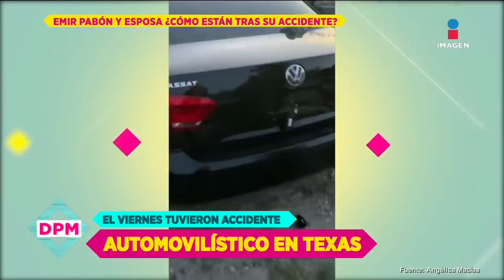Detalles del terrible accidente de Emir Pabón y su esposa embarazada | De Primera Mano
Hace unos días EmirPabón y su esposa sufrieron un terrible accidente, el cantante comparte imágenes de la catástrofe. Afortunadamente no resultaron heridos de gravedad más que unos rasguños y fracturas.